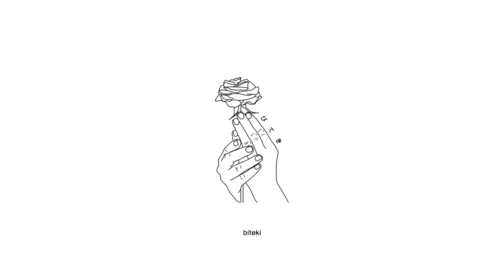sleepless city - 11:11